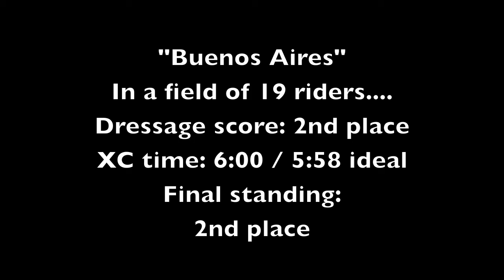Julie Wolfert Horse trials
Julie Wolfert competes in Maryland at the Fair Hill International Horse Trials. She rides Buenos Aires and Wondaree Barger.